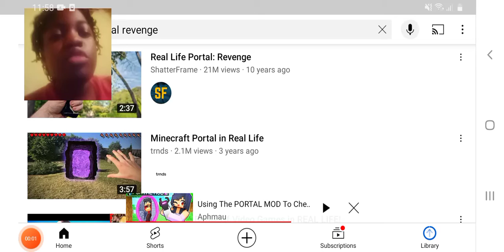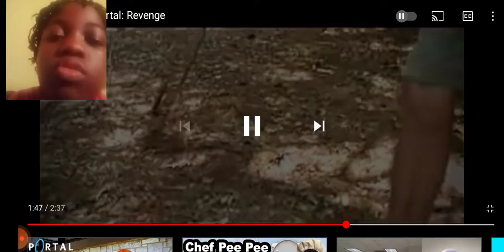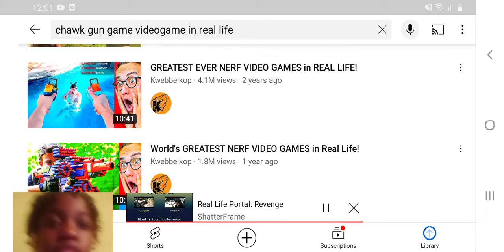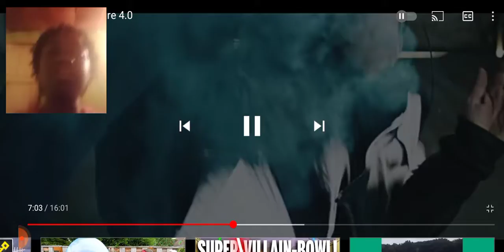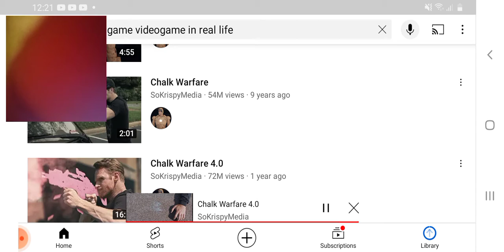coolest chalk warfare gun game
chalk warfare